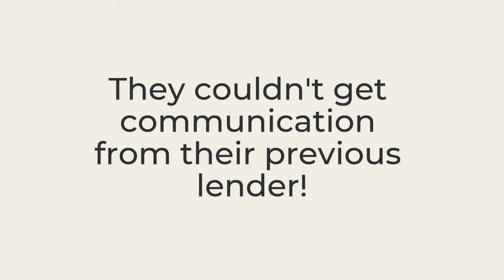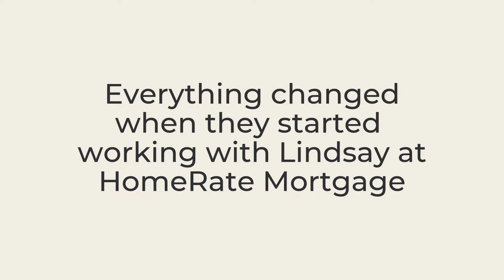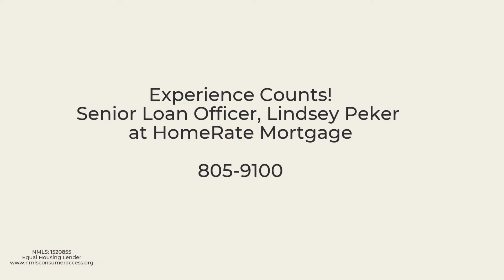HomeRate Mortgage Saves the DAY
Proof that the mortgage lender you work with is critical to closing on a home on time or in this case, closing at all!

Trea and Cole turn to HomeRate Mortgage when their previous lender stalled their home closing for 3 months! The sellers also started to get restless. Would these new home buyers lose the opportunity to purchase their FIRST TENNESSEE DREAM HOME?

This couple tells their story and how it all changed when they started working with Senion Loan Office, Lindsay Peker at HomeRate Mortgage.

805-9100 or HomeRateMortgage.com.